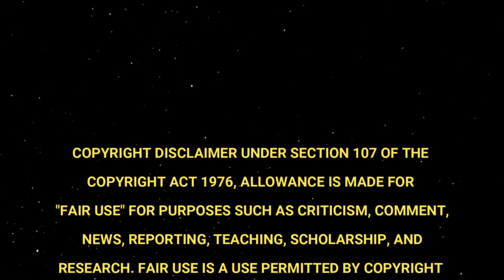Slumber Party Massacre (1982) | First Time Watching! | Movie Reaction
Getting the pillows and the pajamas out for 1982's Slumber Party Massacre!
A delightful hot mess of a slasher!